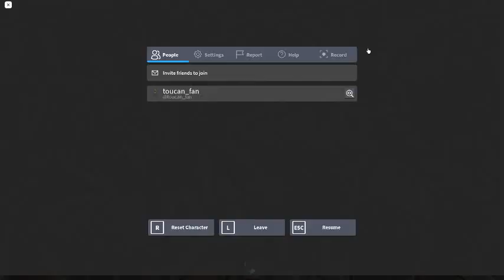Ceiling Fan 3443 In Toucan Fan's Haunted Fan Land